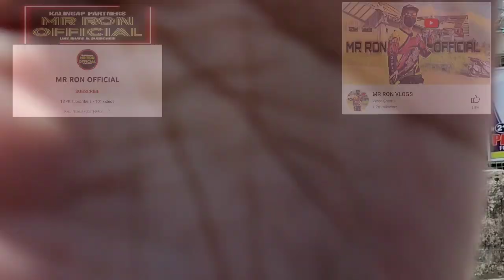HINDI KO INAASAHAN ITO PARA KAY TATAY JOSE || VAL SANTOS MATUBANG || MR RON OFFICIAL